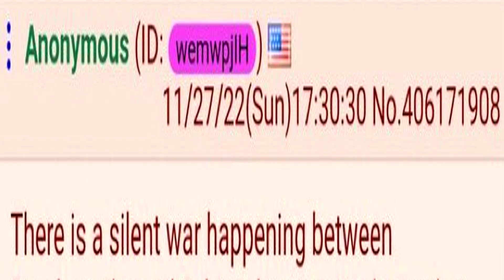There is a silent war happening between Psychopaths and Schizophrenics - A 4chan Story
There is a silent war happening between Psychopaths and Schizophrenics.